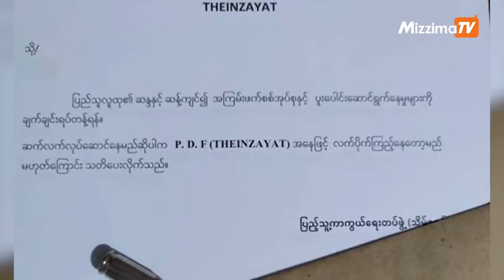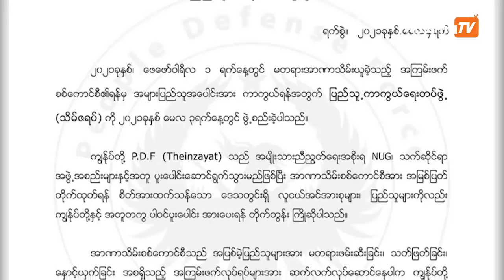မေလ ၄ ရက်၊ ညပိုင်းနောက်ဆုံးရသတင်းများ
- ပြည်သူ့ကာကွယ်ရေးတပ်ဖွဲ့ (သိမ်ဇရပ်) က CDM ပျက်အောင် လုပ်နေသူတွေကို ကျည်ဆံပါ သတိပေးစာများ ပေးပို့

- ဖမ်းဆီးခံထားရတဲ့ ဂျပန်သတင်းထောက်ကို သတင်းမှားဖြန့်ဝေမှုဖြင့် အာဏာသိမ်းစစ်အုပ်စုက တရားစွဲဆို

- ထားဝယ်၊ လောင်းလုံးမြို့နယ် မင်းရပ်ကျေးရွာမှာ  သေနတ်နဲ့ပစ်ခတ် ဖမ်းဆီးခံရပြီး သေဆုံးသွားတဲ့ ကိုဇော်ငြိမ်းတင့်ရဲ့ ရုပ်အလောင်းကို သဂြိုဟ်

       shorturl.at/lFPQ0